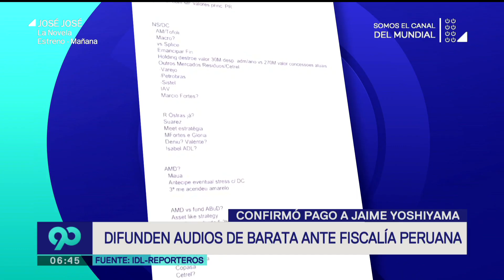Jorge Barata afirma que conoce a Keiko Fujimori desde que fue primera dama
El exrepresentante de Odebrecht en Perú manifestó haber conocido a la lideresa de Fuerza Popular a finales de la década del 90.